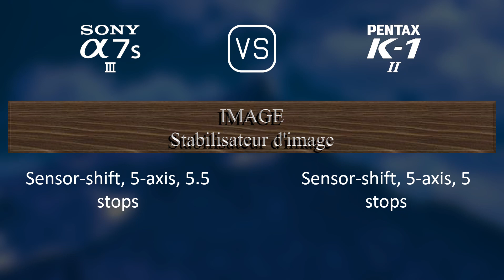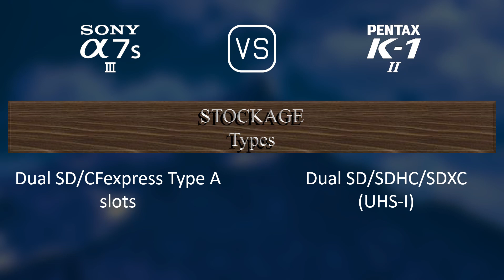Sony A7S III vs. Pentax K-1 Mark II: Une Comparaison de Caractéristiques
Cette vidéo fournit un aperçu des fonctionnalités du Sony A7S III et du Pentax K-1 Mark II dans une comparaison de caractéristiques (comparison of specifications).

00:25 LANCEMENT
00:33 BOÎTIER
00:40 CAPTEUR D'IMAGE
01:01 IMAGE
01:16 OPTIQUE ET MISE AU POINT
01:41 ÉCRAN
01:58 VISEUR
02:13 FONCTIONNALITÉS PHOTOGRAPHIQUES
03:06 FONCTIONNALITÉS VIDÉOGRAPHIQUES
03:20 STOCKAGE
03:24 CONNECTIVITÉ
03:49 CARACTÉRISTIQUES PHYSIQUES
04:07 AUTRES CARACTÉRISTIQUES